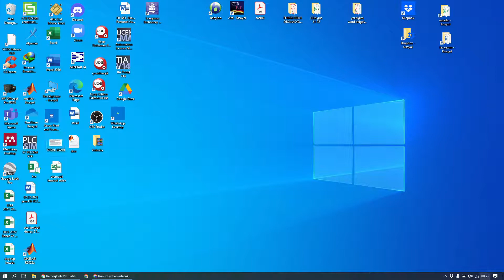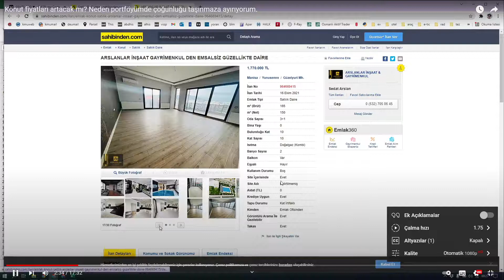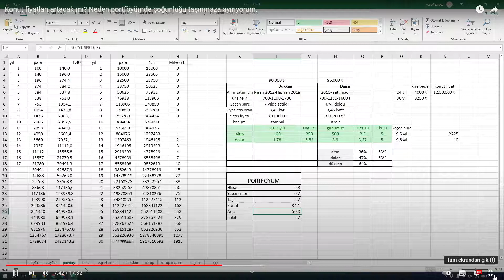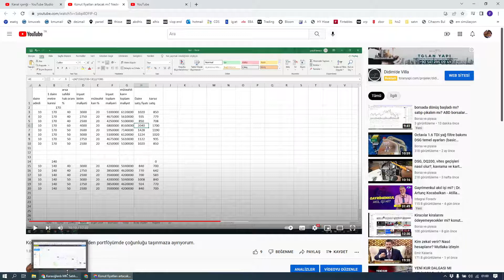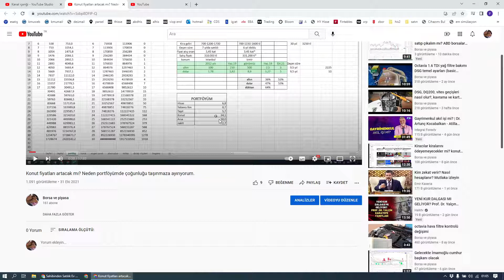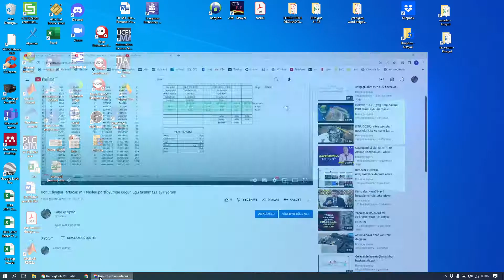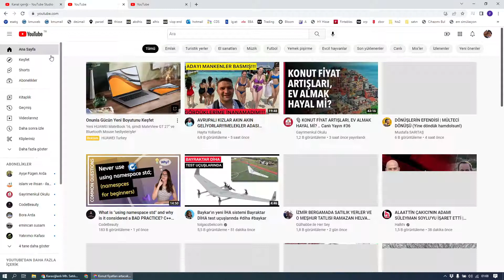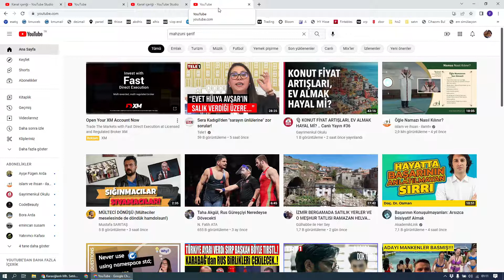6 ay önce konuta yatırın demiştik. 7 ay da 1 milyon tl olan konut yatırımım nasıl 3 milyon tl oldu